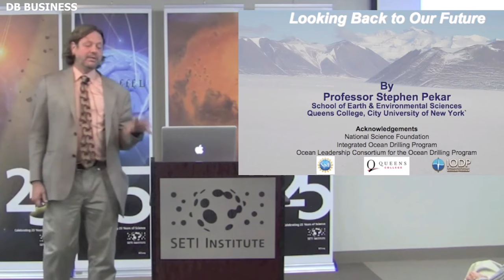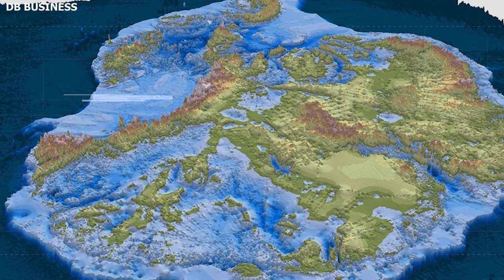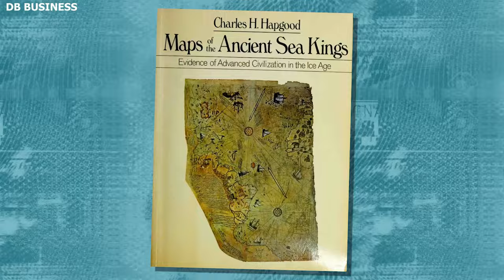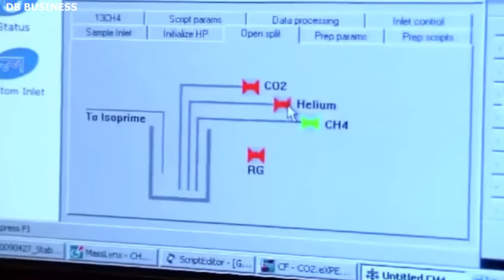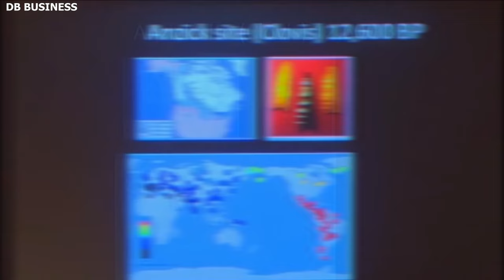Graham Hancock - People Don't Know UNSETTLING Discovery of Massive Rainforest Beneath Antarctic Ice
Graham Hancock presents a detailed and fascinating theory about the origins of pyramids that contests conventional beliefs. His idea becomes even more intriguing with his proposition that extraterrestrial beings played a role, supported by the persuasive evidence he offers in its favor.